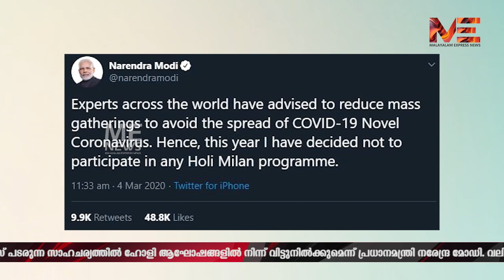മുതലയെ പിടിച്ച മോദിക്ക് കൊറോണയെ പേടി ഹോളി ആഘോഷത്തിൽ പങ്കെടുക്കില്ലെന്ന് ട്വീറ്റ്